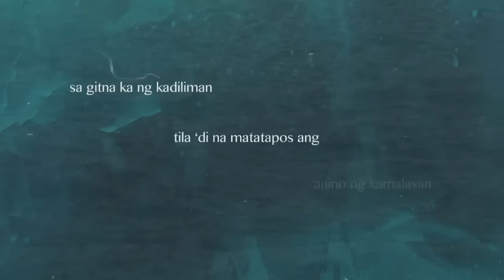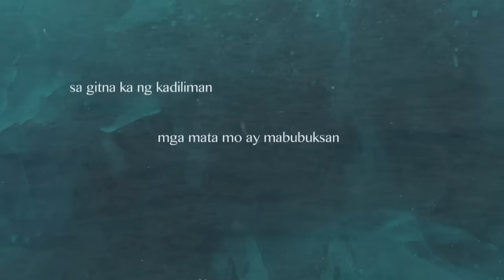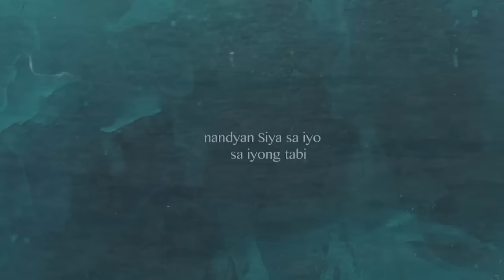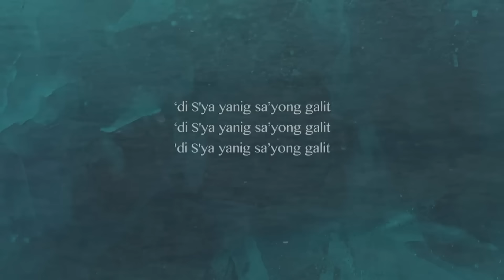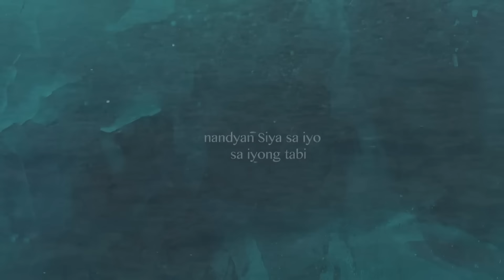Dear MOR Stories: "Abot Langit" | Kwento Ni Eric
Paano nga ba pahuhupain ang galit na nasa iyong puso? Alamin ang sagot dito lang sa

Narrated by: Betina Briones
Produced by: Macoy Marcos